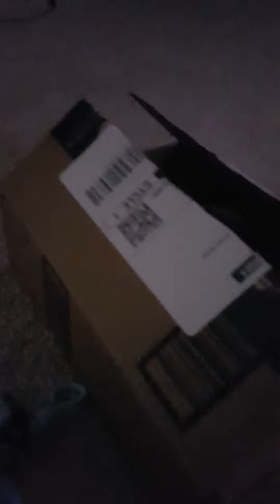squid unleashed the movie pt1